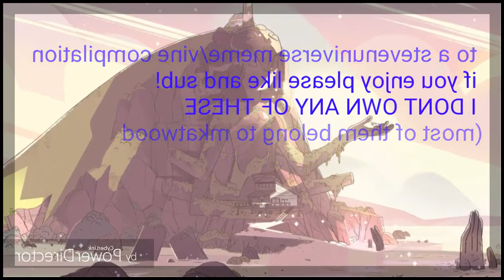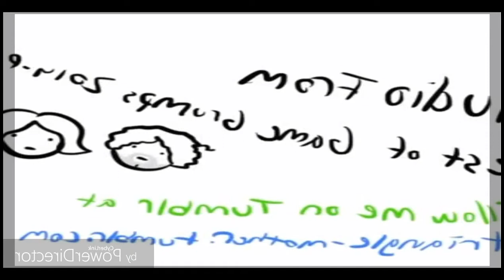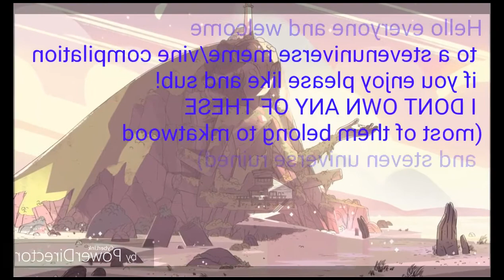StevenUniverse Vine compilation | Vine Zamanı